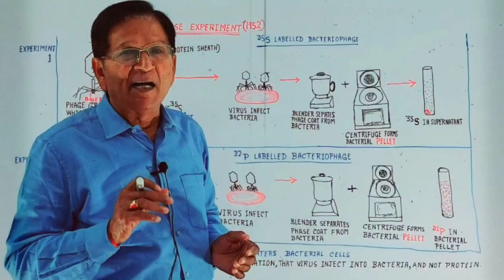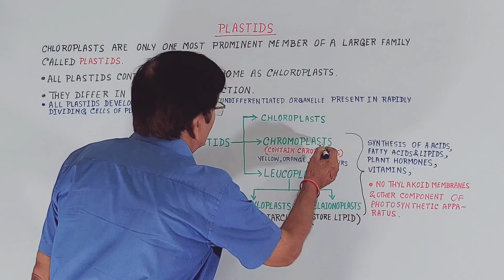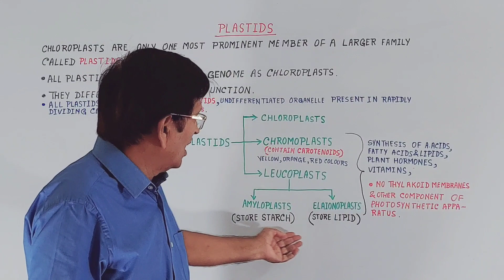What Are Plastids? || Grade 10 Biology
In this video lecture we discuss the following:
(1) What are plastids?
(2) What are proplastids?
(3) What are the types of plastids?
(4) What are chloroplasts?
(5) What are chromoplasts?
(6) What are leucoplasts?
(7) What are the two types of leucoplasts?
(8) What are amyloplasts?
(9) What are elainoplasts?
(10) What are the functions of chromoplasts?
(11) What are the functions of leucoplasts?